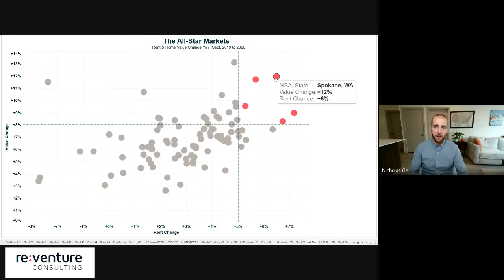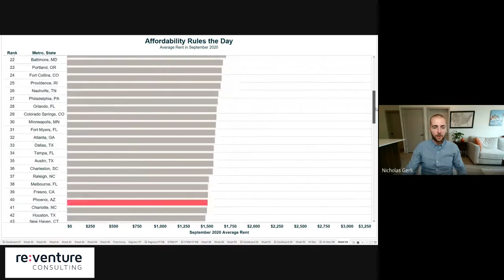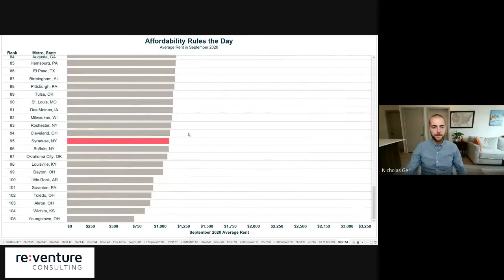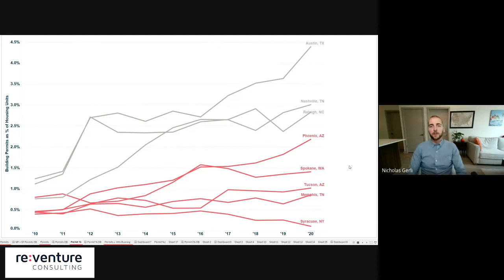Where are the All-Star Real Estate Markets?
Only five real estate markets have achieved over 5% rent growth AND 8% home value growth over the last 12 months.

These markets, despite the headwinds of the pandemic and recession, are still returning real estate owners with strong returns.

Where are these All-Star Markets located?

Phoenix, Tucson, Memphis, Spokane, and Syracuse.

These markets share two key traits: 1) they're affordable and 2) there is minimal new supply being built. The combination of these factors paves the way for rent and value growth.

Real estate investors should take note of these trends. Markets like Phoenix, Tucson, Memphis, Spokane, and Syracuse don't seem like the sexiest places to invest. At least not compared to popular growth markets like Austin and Nashville. Yet they're delivering better returns.